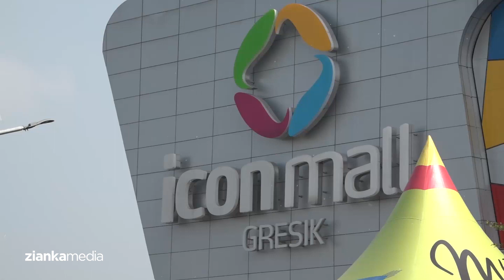VIA VALLEN LIVE ! - Pamer Bojo Cendol Dawet Semarak Berkah Energi Pertamina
EO : Next Communication
Agency : Zianka Media